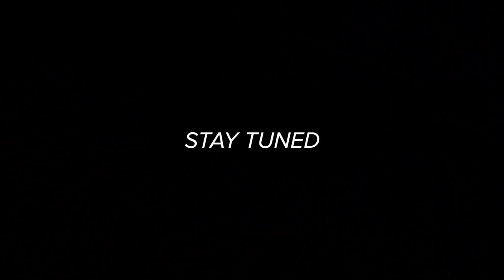Our First Time KAYAK FISHING!!! (Surprising)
In todays bass fishing video we go out on our kayaks for the first time! Today was the first time we went kayak fishing. I want to start adding kayak fishing videos to the channel so let me know below if you would like to see some more kayak fishing content! Let me know what kayak fishing challenges you would like to see as well!